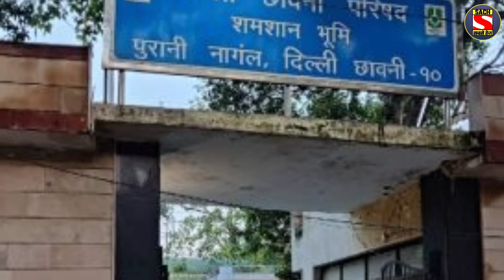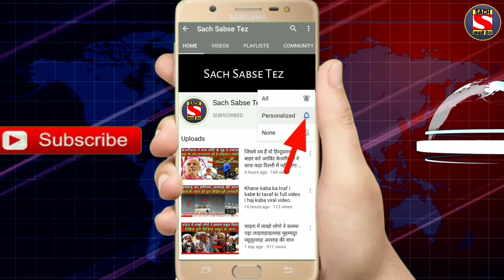के घर के सामने पुलिस खड़े होकर देखती रही तमाशा | Sach Sabse Tez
1. weather forecast 2. weather today 3. weather forecast india 4. weather report 5. rain weather 6. आज का मौसम कैसा रहेगा 2020 7. आज के मौसम का हाल 8. मौसम समाचार 9. मौसम विभाग 10. कल का मौसम कैसा रहेगा 11. आज के मौसम की जानकारी 12. आज रात का मौसम कैसा रहेगा 13. कल का मौसम कैसा रहेगा 14. आज का मौसम दिल्ली 15. आज का मौसम पंजाब 16. आज का मौसम उत्तर प्रदेश 17. आज का मौसम कैसा रहेगा 2020 . आज रात का मौसम कैसा रहेगा 19. आज का मौसम दिल्ली 20. कल का मौसम कैसा होगा 21. आज का मौसम का हाल वीडियो 22. मौसम समाचार 23. कल का मौसम कैसा रहेगा 2020